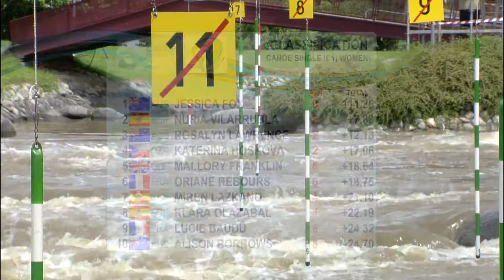Finals C1W Slalom 4 | La Seu D'Urgell 2014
Watch now and in HD all runs of the finals C1 Men from La Seu d'Urgell (ESP) during the 4th stage of the 2014 ICF Canoe Slalom World Cup.

267 BORROWS Alison AUS
277 OLAZABAL Klara ESP
276 LAZKANO Miren ESP
264 HOSKOVA Katerina CZE
278 BAUDU Lucie FRA
262 FRANKLIN Mallory GBR
265 REBOURS Oriane FRA
263 LAWRENCE Rosalyn AUS
268 VILARRUBLA Nuria ESP
261 FOX Jessica AUS